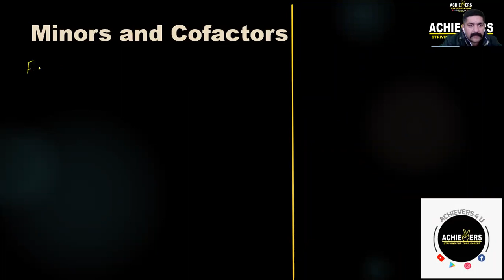Determinants Day-6 II Minors & Cofactors || B pharma II Remedial course II Sukreet Sir